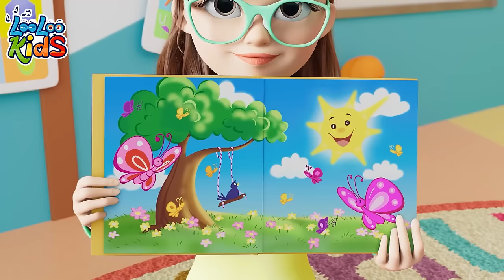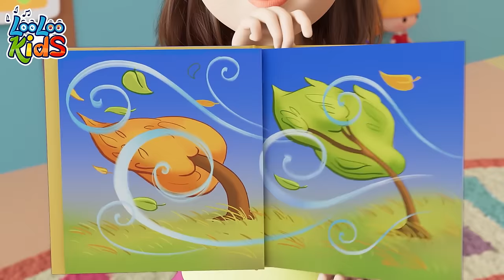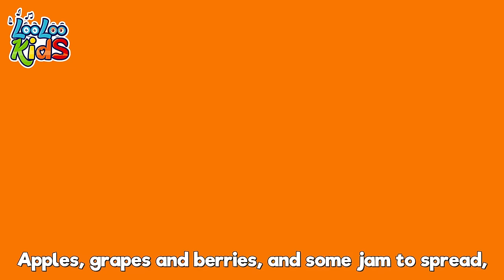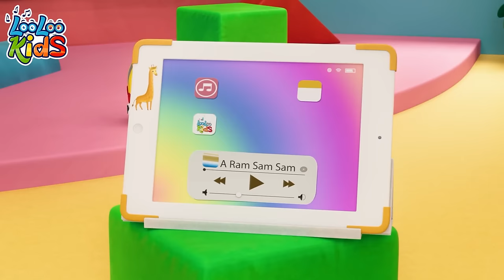🍫Chocolate yummy yummy 👶 LooLoo KIDS Nursery Rhymes and Children's Songs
Welcome to "RolyPoly" by LooLoo Kids! 🌟 We're so glad you're here, and we're ready to take you on a fun musical adventure. Our channel is like a magical box filled with nursery rhymes, kids songs, and learning songs about everyday activities and hobbies. At "RolyPoly," we like to have fun while learning new things. Our songs are like keys that unlock cool knowledge, and we can't wait to share them with you. Every video is a window to a world of imagination and play. So, sing, dance, and have a great time with our music. Thanks for visiting "RolyPoly" by LooLoo Kids. Until next time, keep smiling, keep singing, and have a blast! 🎶🚀🎉

00:00:04 - Chocolate
00:02:05 - Rig-a-Jig-Jig
00:03:40 - YankeeDoodle
00:05:25 - Mommy is Walking to the Mark
00:07:20 - A Ram Sam sam
00:09:57 - Gossey Gander
00:11:33 - Happy Birthday
00:13:08 - Pussy cat
00:14:51 - Jack and Jill
00:17:22 - He got the whole world
00:19:32 - Number Song
00:21:27 - Musical Instruments
00:23:49 - One big family
00:25:49 - One, Two, Buckle My Shoe
00:26:48 - Bunny Hop
00:29:09 - Weather
00:32:08 - Miller You  Sleeping
00:33:43 - Five Little Speckled Frogs
00:35:58 - Old MacDonald
00:37:16 - Mister Cat
00:39:56 - There is a happy little duck
00:42:10 - Samba Dance
00:43:59 - My Little Bee
00:45:39 - A Flower in my Garden (2)
00:47:09 - Ribbit, Ribbit
00:49:04 - Lollipop
00:52:11 - Hot Cross Buns
00:53:27 - The Finger Family
00:55:31 - Vegetables Song
00:58:20 - A-Tisket, A-Tasket
01:00:02 - Going To The Market
01:02:08 - Johny Johny Yes Papa Johny
01:03:52 - Musical Instruments
01:06:22 - Fly a Kite
01:10:05 - Bunny Hop
01:11:12 - Clap your hands
01:12:54 - Emotion Song
01:15:21 - Animal Sounds
01:17:16 - Phonics Song
01:19:33 - Little Chicks
01:21:09 - When i am Upset
01:23:31 - Zigaloo
01:25:52 - A Ram Sam Sam (2)
01:28:27 - Five Little Friends
01:30:28 - Bath song
01:32:48 - Five Little Monkeys
01:35:04 - Five Little Monkeys
01:37:20 - Baa, Baa, Black Sheep
01:38:30 - Three Little Kitten
01:40:53 - Hey Diddle Diddle
01:42:28 - The Mouse Tail
01:44:21 - Tickle Time
01:46:24 - Down By The Bay
01:48:11 - A Little Teapot
01:49:25 - Rain, Rain Go Away